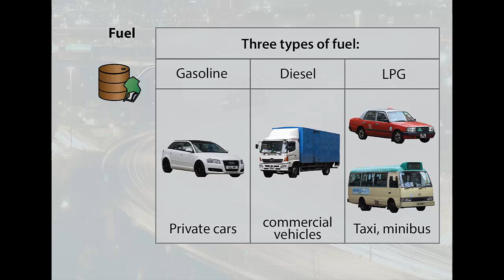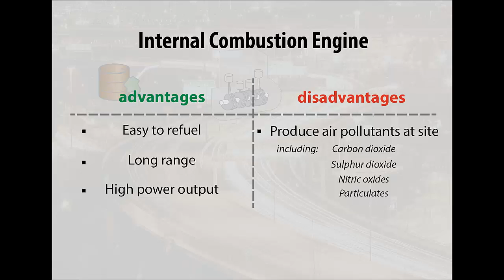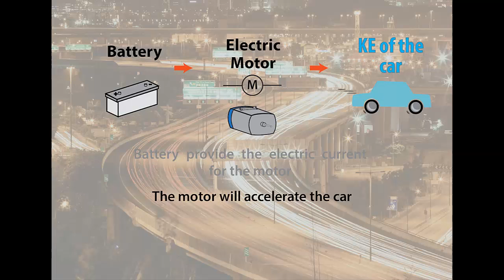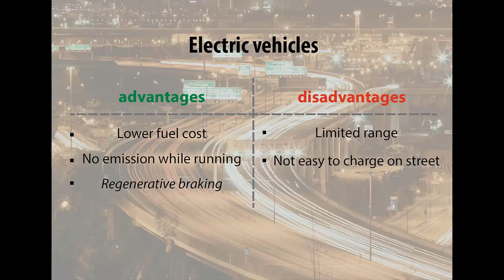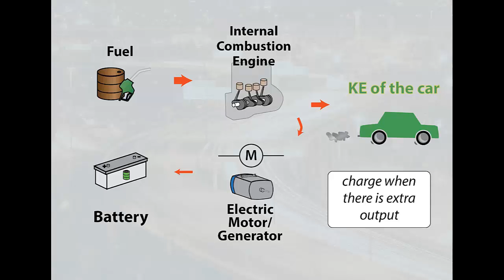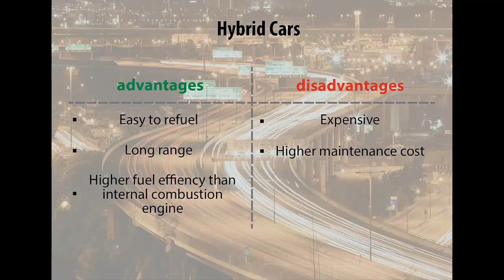Source of power of cars - video1_transport_en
There are over 690,000 cars in Hong Kong. What powered them?

In this video, we are going to show you the advantages of cars using different source of power, namely internal combustion engine vehicles, battery electric vehicles, and hybrid electric vehicles.

*English annotation

(24)